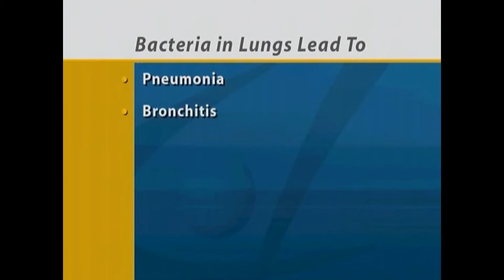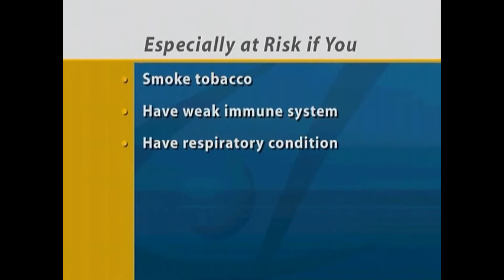Link Between Periodontal Disease and Respiratory Infection | Lake Merritt Dental, Oakland, CA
If you have periodontal disease, you are most likely breathing in harmful bacteria everyday, leading to respiratory infections.

Lake Merritt Dental is a one stop whole oral health shop located in Oakland, CA, conveniently located between Downtown and Uptown Oakland. Our in house general and specialty dentists work together for comprehensive oral health assessment and treatment planning.

Lake Merritt Dental
1900 Webster St. Suite A